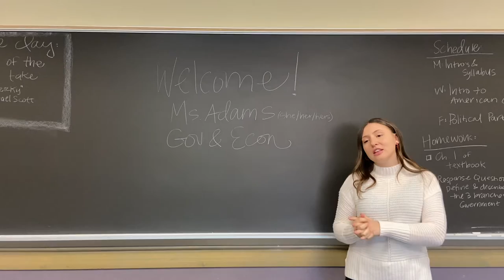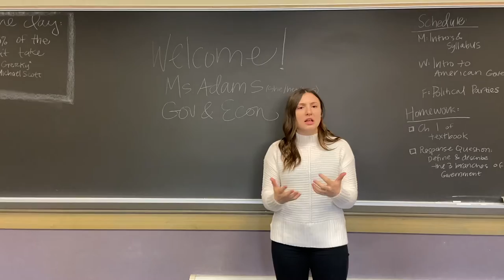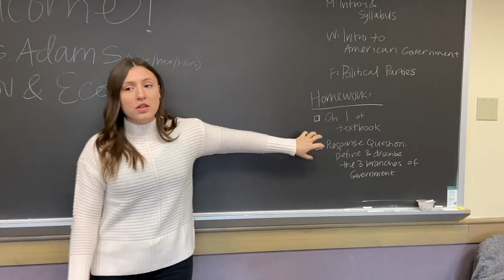Julia Adams PACE MAT Application